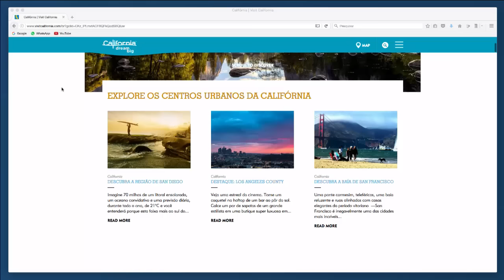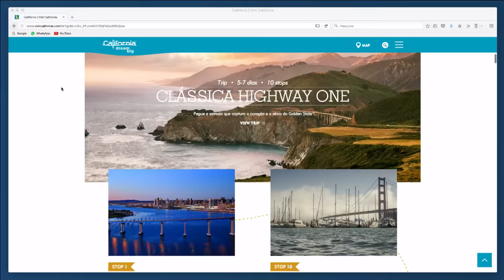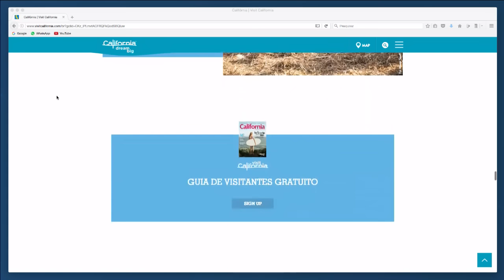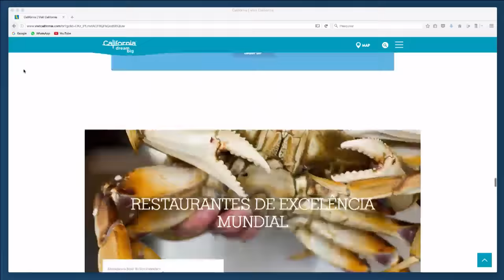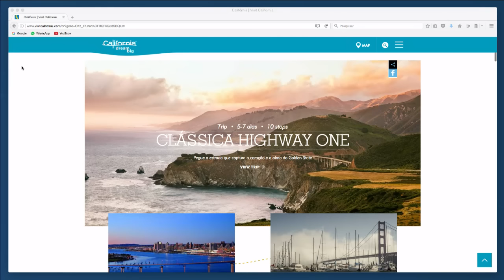Camila Anauate dá dicas para viajar para a Califórnia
Confira a entrevista completa com Camila Anauate, do site Visit Califórnia.